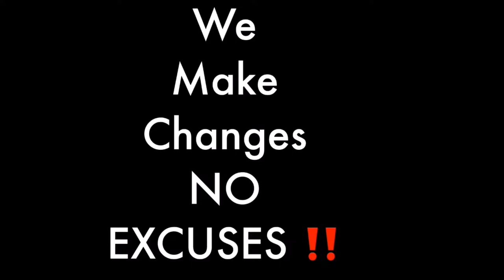Day in the life of an insurance salesman| visually impaired working from home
Day in the life of an insurance salesman| visually impaired working from home. InsuranceSalesman VisuallyImpaired WorkFromHome￼

ticktock: @3rdeyevisions1
3rdEyeCreationsLLC: 3rd_eye_creations1
A day in the life of an insurance salesman working from home can be different especially for some one who is visually impaired.  What I try to do in the day in the life of an insurance salesman visually impaired working from is to show you what I do from day to day.  working from home as a visually immpaired person has its ups & downs; I will show the techniques I use as I show you what I do in the day in the life of an insurance salesman.  Come joine me in the day in the life of an insurance salesman visually impaired working from home.